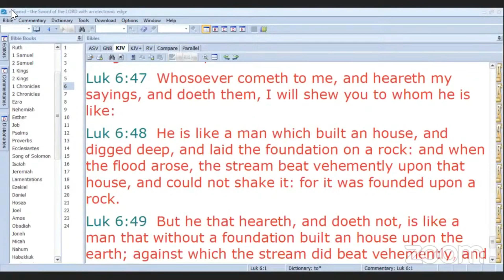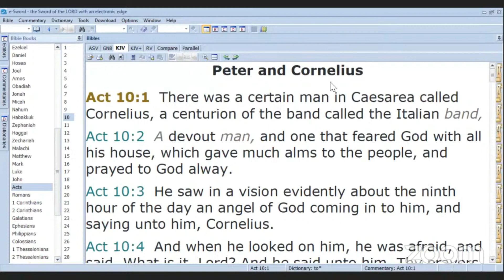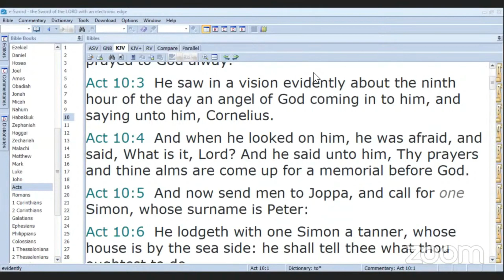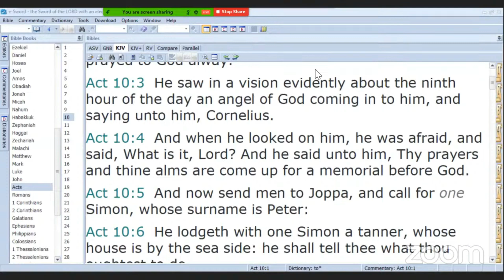Grace Testifies How The Word Of God Brought About Supernatural Financial Breakthroughs & Blessings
16th November 2020
Dubai

Our content doesn't oppose medical advice. Seeking proper care and adhering to prescribed treatments are vital. We don't advocate ignoring expert opinions of healthcare professionals. God's will is for us all to live a healthy life and we acknowledge the vital role of both medicine and spiritual faith in promoting overall well-being. Our content doesn't oppose medical advice. Seeking proper care and adhering to prescribed treatments are vital. We don't advocate ignoring expert opinions of healthcare professionals. God's will is for us all to live a healthy life and we acknowledge the vital role of both medicine and spiritual faith in promoting overall well-being.